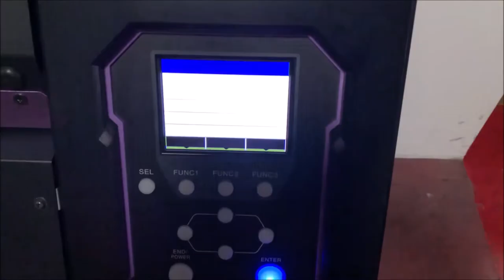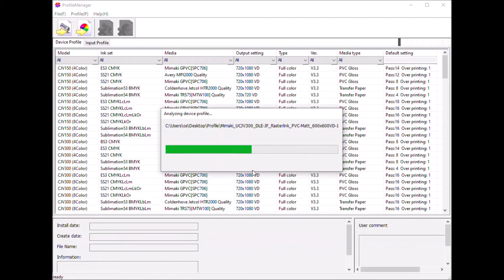Switch It! Marabu’s Ultra Jet DLE-JF Inks for the Mimaki UCJV Series Printers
The Ultra JetDLE-JF is specially designed for the Mimaki UCJV series. It can be cured with LED lamps and offers full chemical compatibility to the LUS170. Due to its excellentflexibility and print stability, the ink system Ultra Jet DLE-JF meets the highest demands.